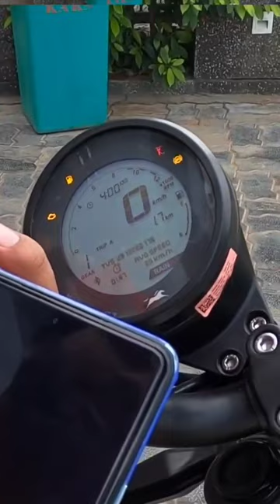Blutooth in ronin